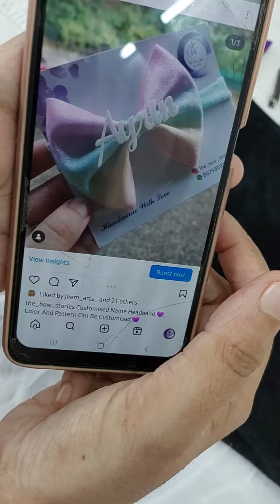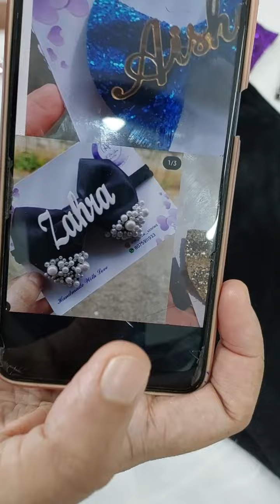Name Hairbow ചെയ്യാനുളള Materials kit | 8075911933(WhatsApp) | വേഗം order ചെയ്തോളൂ 😍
For Materials

( WhatsApp Only..No Calls ❌)

COMMUNITY GROUP LINK